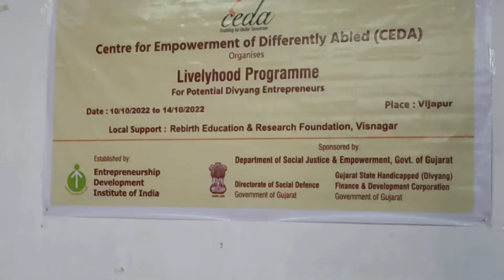ceda training last vijapur dt-14/06/2022